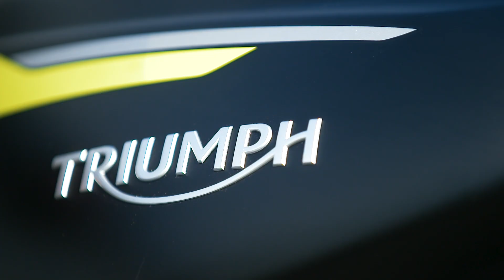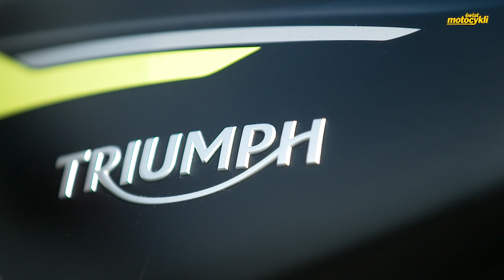Triumph Street Triple RS 2020 - Najlepszy naked klasy średniej?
Przed Wami test najnowszego Triumpha Street Triple 756. Skrupulatnie modyfikowana maszyna walczy o miano najlepszego naked bike'a stając w szranki z takimi motocyklami jak Yamaha MT-09 SP, Suzuki GSX-S 750 lub Kawasaki Z900. Fenomen Triumpha objawia się tym, że motocykl równie rewelacyjnie sprawdza się w mieście, jak i torze wyścigowym. Obserwujemy renesans motocykli bez owiewek przyćmiewający maszyny sportowe. Sprawdźcie jak przyspiesza, hamuje, jak jeździ na przednim i tylnym kole. Recenzję przygotował dla Was Andrzej "Simpson" Drzymulski na Autodromie Słomczyn